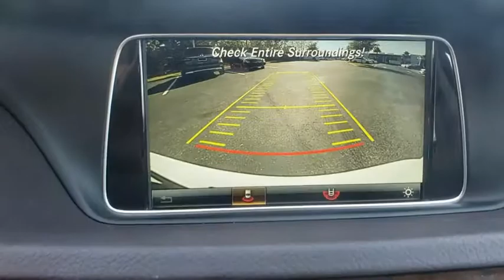2016 Mercedes-Benz E-Class Lakeland, Plant City, Winter Haven, FL KA475006A